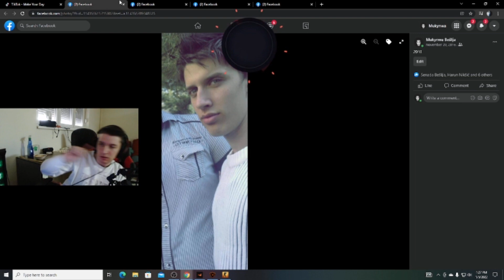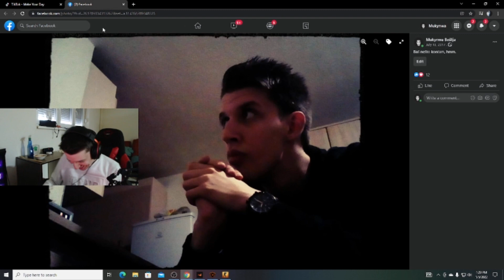Muky pokazuje svoje sike iz proslosti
👑 | Clip preuzet sa kanala: "Mukymon"

🎥 | Edit - zLoLo
📸 | Thumbnail - zLoLo